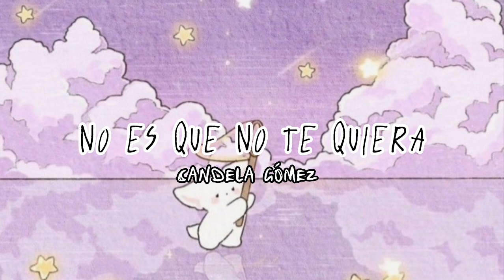No es que no te quiera - Candela Gómez [Speed up - Nightcore]